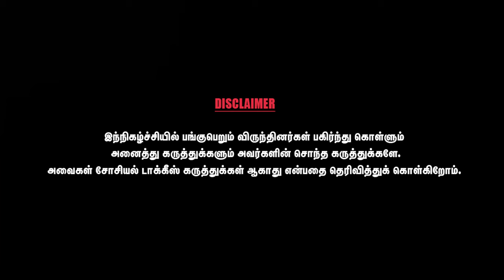போப் ஆண்டவரை சந்திக்க எங்களுக்கு உதவிய இலங்கைத் தமிழர் - Writer Shanthakumari Sivakadatcham - 2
சாந்தகுமாரி சிவகடாட்சம்  ஒரு தமிழ்  எழுத்தாளர். சென்னை திருவல்லிக்கேணியில் பிறந்த இவர் எழுதிய பயணக் கட்டுரைகள் பல இதழ்களில் வெளியாகி இருக்கின்றன. இவர் எழுதிய “சுற்றும் உலகில் சுற்றிய இடங்கள்” எனும் நூல் தமிழ் வளர்ச்சித் துறையின் 2006 ஆம் ஆண்டுக்கான சிறந்த நூல்களில் பயண இலக்கியம் எனும் வகைப்பாட்டில் பரிசு பெற்றிருக்கிறது.இவரது முத்திரைப் படைப்பான "குறள் சொல்லும் கதைகள்" பல தமிழ் அறிஞர்களின் பாராட்டை இவருக்குப் பெற்று தந்திருக்கிறது ,